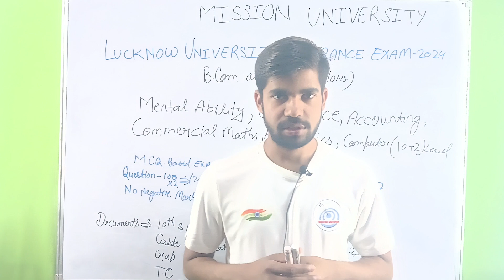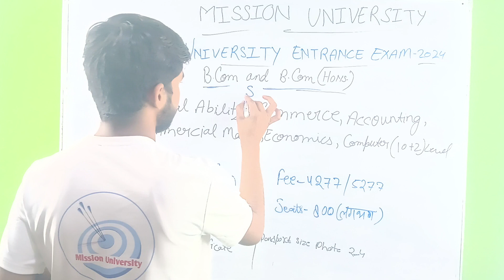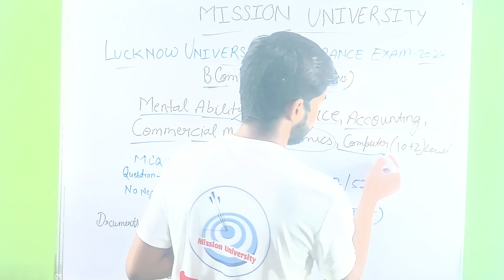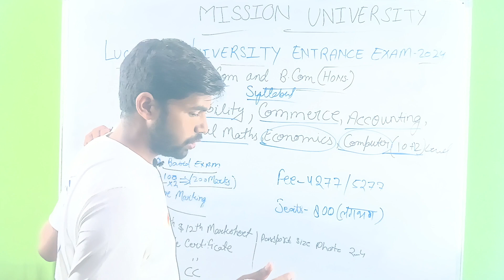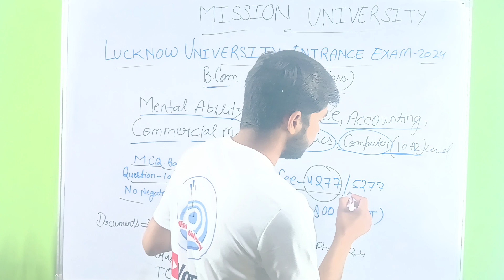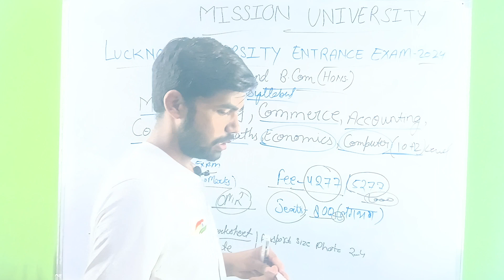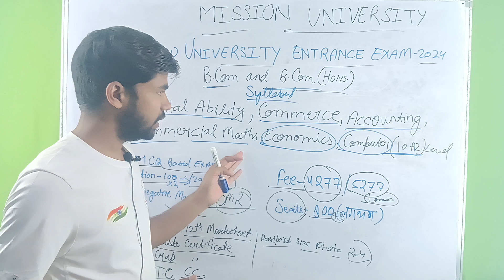Lucknow University entrance exam 2024 | B Com & B Com (Hons.) syllabus | Fee, documents seats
Jai Hind

Mission University
mission university
 mission university
mission university
lucknow university
lu entrance preparation
lu news
lu notices
 Lucknow University
Lu entrance